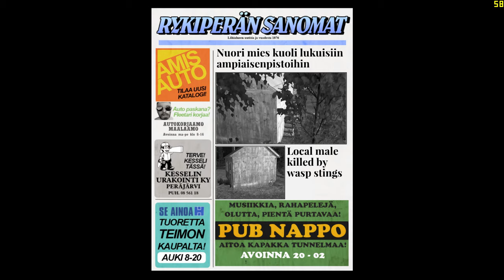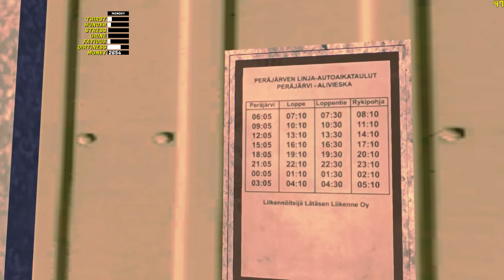My Summer Car part: #5 the return of the sloth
well that didn't go to plan.

pc specs:

gtx 670

ryzen 2400g

8GB ram

now 90% broken logitech g920 with 350mm wheel